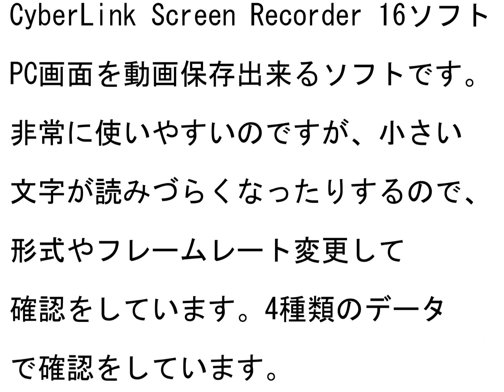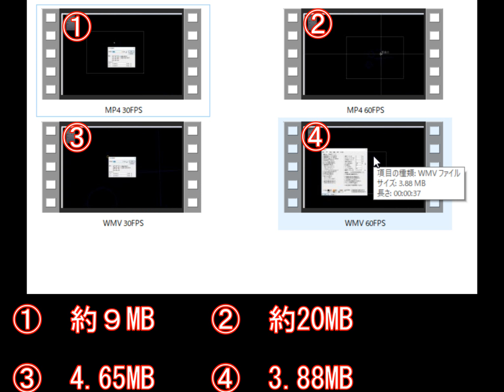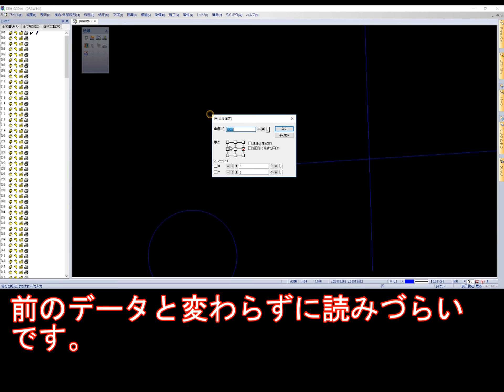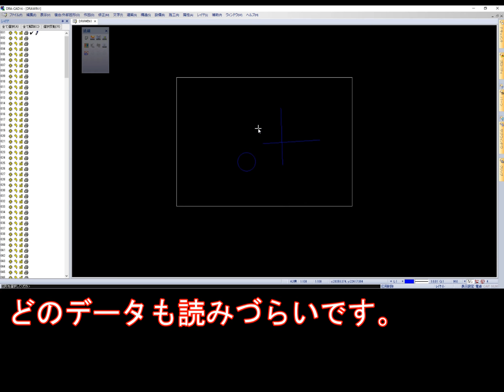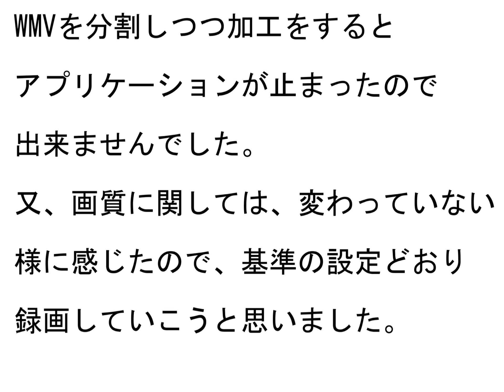PowerDirector #46 保存形式・フレームレートの違いを考える。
PC画面動画の保存形式の考察になります。
小さい文字が鮮明に映るかを確認するために作成いたしました。